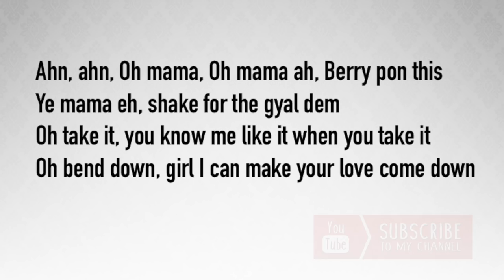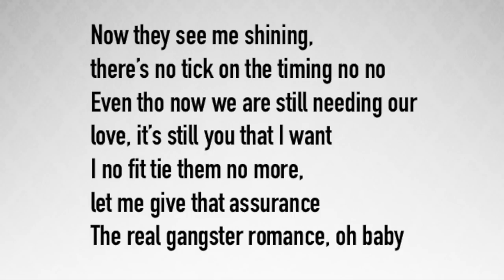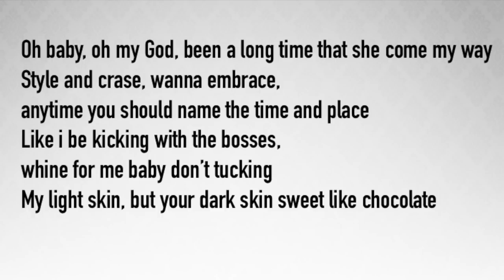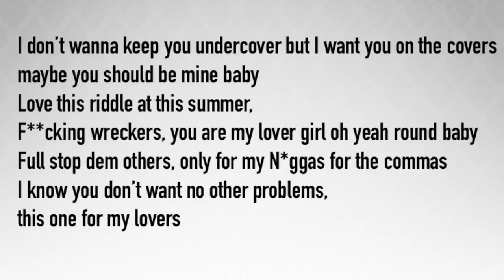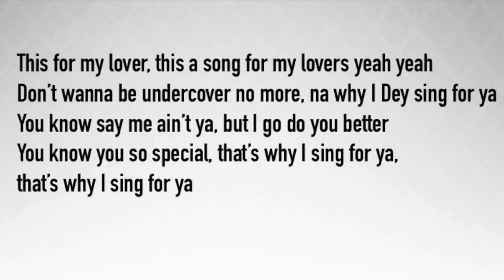Maleek Berry - Love U Long Time ft Chip Official Lyrics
Maleek Berry " Love U Long Time" ft Chip Available Now! On All Platforms